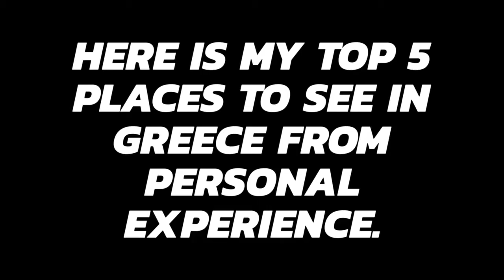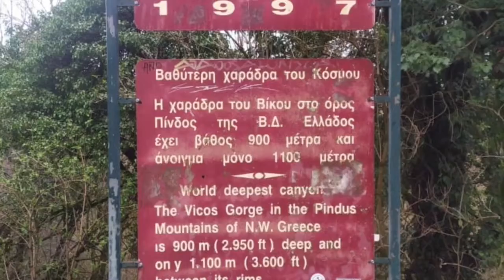Top 5 Places to Visit In Greece! | 4k Photos and Videos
Top 5 Places To Visit in Greece

0:00 - Intro
0:08 - Santorini (Number 1)
0:47 - Delpi (Number 2)
1:31 - Zakynthos (Number 3)
2:28 - athens (Number 4)
3:13 - TheTempleofPoseidon (Number 5)
4:02 - Honorable Mention / Vikos Gorge and Stone Forest

This is my personal list based on my experiences during my 2-week traveling to Greece.